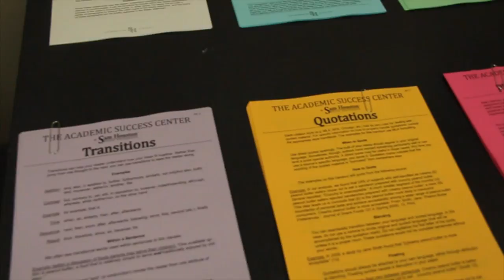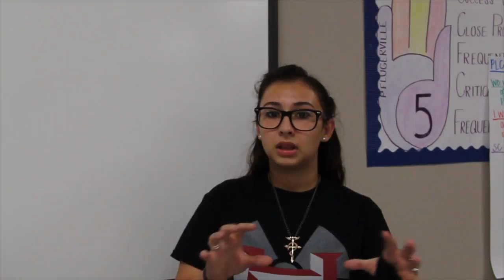Grebb & Friends Writing Center